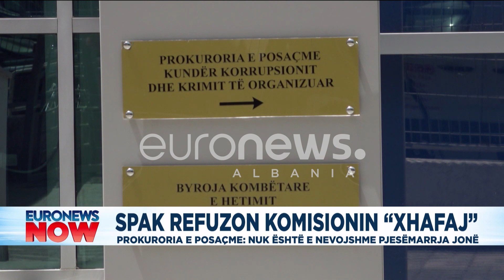SPAK refuzon komisionin "Xhafaj"